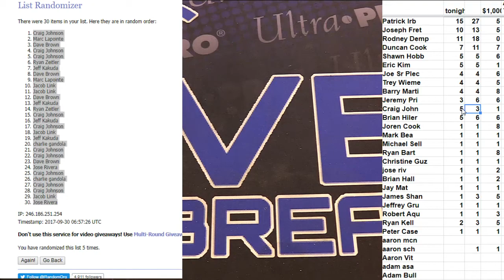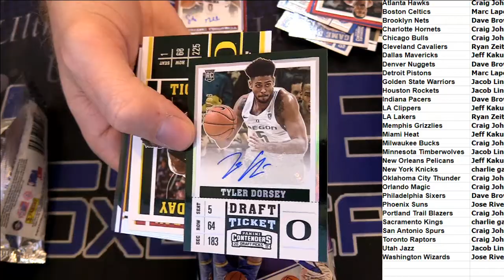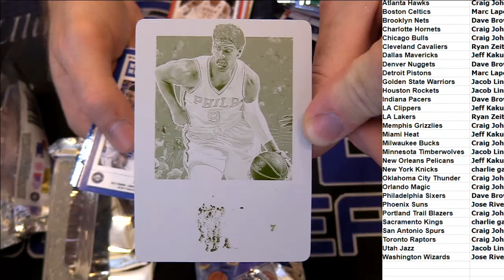NBA 3663 LBB